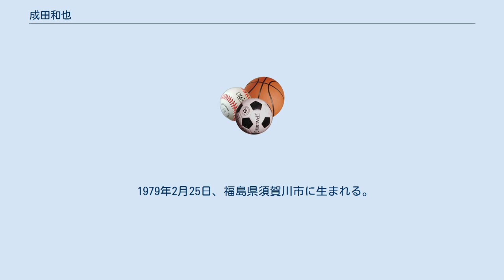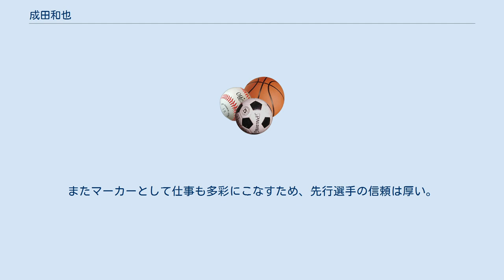成田和也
成田 和也（なりた かずや、1979年2月25日 - ）は競輪選手、自転車競技選手。
福島県須賀川市出身。
日本競輪選手会福島支部所属。
 1979年2月25日、福島県須賀川市に生まれる。
福島県立須賀川高等学校時代まではスキーと自転車競技の2種目に取り組んでいた。
しかしスキーでは20位前後の実績しか残せず、中央大学進学時に「とても世界に通用するレベルではない」と断念し、高校時代に夏のトレーニングの一環として取り組んでいたインターハイのタイムトライアルで10位以内の成績を収めていた自転車部に入部する。
1年時に全日本学生選手権自転車競技大会でスプリントと1000mタイムトライアルでともに4位に入賞 すると、2年時と3年時にはスプリント優勝、タイムトライアル2位という成績を収めた。
 「世界で戦える選手になりたい」と志していた成田はさらに成績を向上させるべくフォームや自転車のセッティングを変えるなど試行錯誤したが思うようにいかず、逆にフォームを崩してしまう。
成田は迷いを抱えたまま「短距離選手が鍛錬を積むには実業団よりも競輪のほうがよい」という判断から日本競輪学校受験を決意し、試験1か月前に大学の先輩にあたる佐藤一朗（63期）の指導を仰いだ が、2次試験で緊張のあまり肩に力が入り、1000mのタイムトライアルで1分14秒というかつて経験したことのない遅いタイムを記録し不合格となる。
当時日本競輪学校の受験要件には年齢制限があり、成田受験する機会は1回しか残されていなかった。
正式に佐藤に弟子入りした成田は重圧と戦いながら練習漬けの日々を送り、2002年に2度目の受験で合格した。
 日本競輪学校に第88期生として入学。
88期は現在の競輪界及び日本の自転車競技界を牽引する錚々たる面々が揃っており、ソルトレイクシティオリンピック代表であった武田豊樹を筆頭に、同県である山崎芳仁、渡邉一成（以下渡邉）、金成和幸や、佐藤友和に加え、武田がいなければ一番の逸材と目された永井清史（岐阜）らが同期である。
入学当初からデビュー後を見据えていたという成田は、訓練では勝ち負けよりも自分の走力を試したいという思いから先行にこだわり、最後には抜かれてしまうことが多かった が、卒業記念レースでは追い込みに転じ、2回の予選と準決勝、さらに決勝と4回のレースすべてで1着となる完全優勝を達成した。
在校競走成績が全75生徒中66位でしかなかったにもかかわらず完全優勝を果たしたことから、一躍注目されることになった。
 デビュー戦は2003年7月5日、いわき平競輪場で迎え初出走初勝利を挙げた。
2004年6月、岸和田競輪場で開催されたレインボーカップで優勝してS級特進を果たした。
そしてデビュー当初から「世界への夢だって、まだもっていますよ。五輪や世界選手権にもチャンスがあれば走りたい」と語っていた 成田は同年の秋、トラックレース日本代表に選出され、以後3年間は自転車競技選手としての活動が主体となった。
 当時の日本代表監督であったゲーリー・ウェストが4年後の北京オリンピックを睨んで、内田慶や同期の渡邉ら当時の若手を大胆に抜擢した策に出たが、UCIトラックワールドカップクラシックス（トラックワールドカップ）第2戦のロサンゼルスのスプリントでは3位、さらに同第3戦のマンチェスター、同第4戦のシドニーのチームスプリントでは、渡邉・及川とのトリオで、それぞれ3・2位に入る健闘を見せた。
また2005年にロサンゼルスで開催された世界自転車選手権でも、渡邉、及川のトリオで挑んだチームスプリントで6位入賞を果たした。
 2006年のアジア競技大会のチームスプリントでは、渡邉、新田祐大のトリオで挑み、決勝で中国を下し金メダルを獲得。
また2007年の世界選手権のチームスプリントでは、渡邉・井上昌己のトリオで挑んで7位に入った。
しかし、自身が目指していた北京オリンピック出場の夢は果たせなかった。
 2008年、トラックワールドカップ第2戦のメルボルン大会のチームスプリントにおいて、2年前のアジア大会で金メダルを獲得した、渡邉、新田とのトリオで挑み、第1走として2位に貢献した。
 競輪のほうでも一線級の選手としての活躍を見せており、2007年（4着）と2008年（5着...